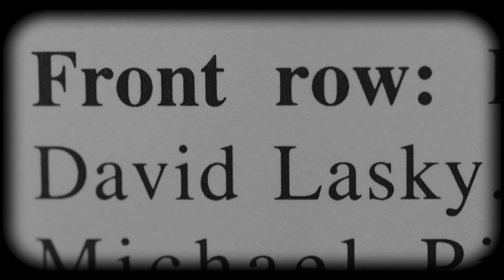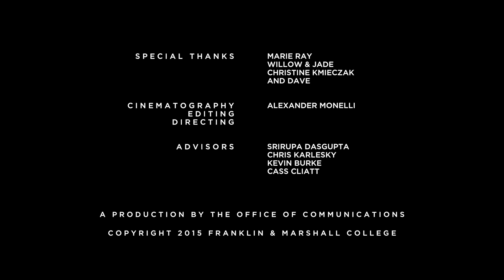Alumni Spotlight: David Lasky '94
This award-winning short documentary takes you into the life of a horse farrier in Colorado. David Lasky used his liberal arts education from F&M to carve out his own unique path in life.
Video produced by Alexander Monelli, Office of Communications